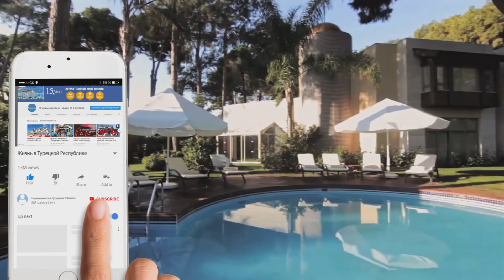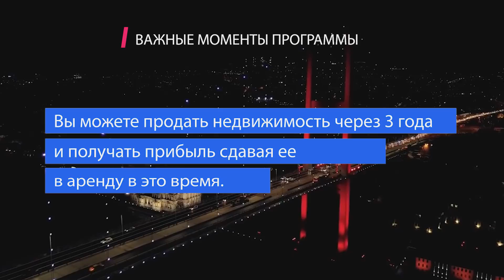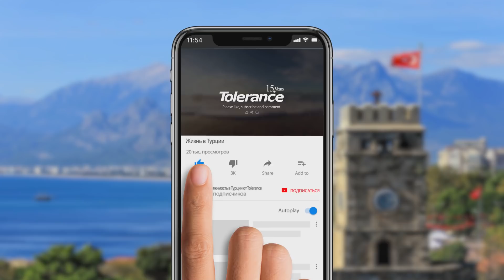Турецкое гражданство ► Как быстро получить гражданство в Турции?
Гражданство Турции.  Как просто и быстро получить гражданство Турции по новому инвестиционному закону?

Канал "Жизнь в Турции" представляет видеообзор, посвященный новому закону и новым возможностям для получения турецкого гражданства.

Для помощи в получении Гражданства Турции по закону об инвестициях в экономику страны, звоните: Ватсап, Вибер.

Тема выпуска: «Гражданство Турции для иностранных инвесторов».

С помощью программы для иностранного инвестора, впервые принятой Турецкой Республикой в 2017 году, иностранные граждане получили возможность стать гражданами Турции путем инвестиций в экономику страны. Однако из-за высоких лимитов инвестирования первичный вариант закона от 2017 года почти не работал.

Все изменилось в сентябре 2018 года.

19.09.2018 года был принят новый закон, согласно дополнениям к нему, лимиты на получение турецкого гражданства были сильно снижены.

- 5 способов получить гражданство Турции.

- Важные моменты программы.
- Почему важно обратиться к профессионалам перед покупкой недвижимости?

Обо всем этом подробно рассказывает Сергей Волченков – директор по развитию агентства недвижимости TOLERANCE HOMES.

За профессиональной консультацией и важными деталями по поводу инвестиций в Турцию обращайтесь в агентство недвижимости TOLERANCE HOMES.

Самая нужная эксклюзивная информация по Турции из первых рук всегда на нашем профессиональном You Tube канале по Турции:

Здесь Вы найдете ту информацию, которая действительно поможет Вам и которую не найдете больше нигде. Мы знаем и честно говорим, и рассказываем о том, о чем не говорят или не знают другие!

Лучшие видео про Турцию, ее культуру и историю, жизнь людей, их обычаи и привычки.

Как живется здесь иностранцам, лайфхаки и полезные советы помогут Вам не только лучше узнать эту страну, но и избежать многих ошибок и значит сэкономить много времени, сил и денег!

Tolerance – Ваш надежный проводник и партнер в Турции вот уже более 17 лет!